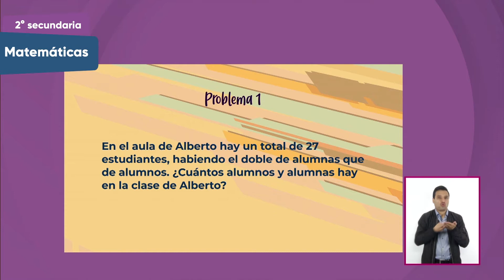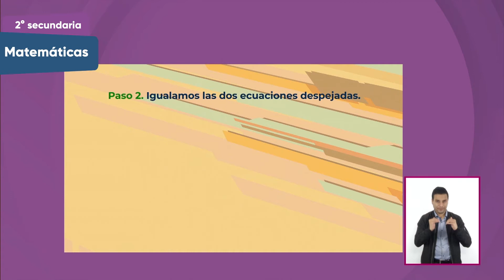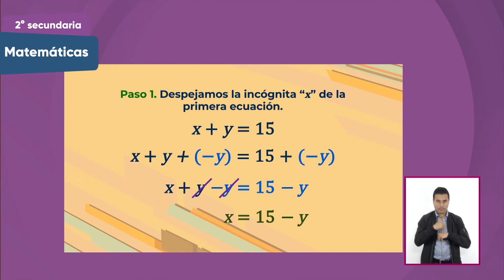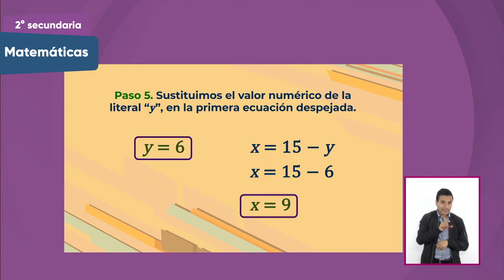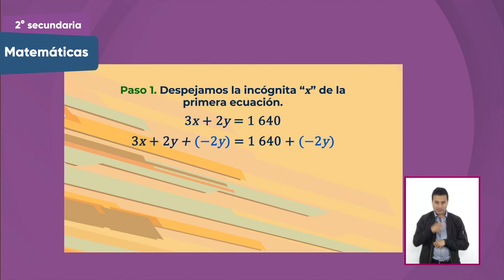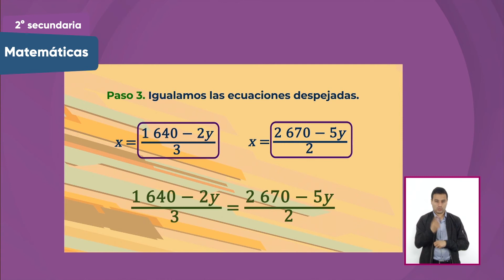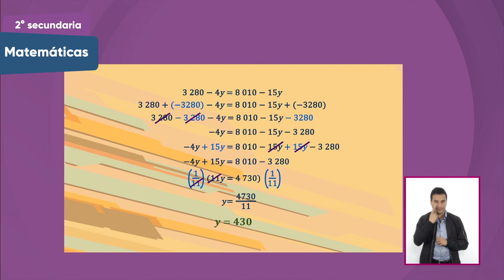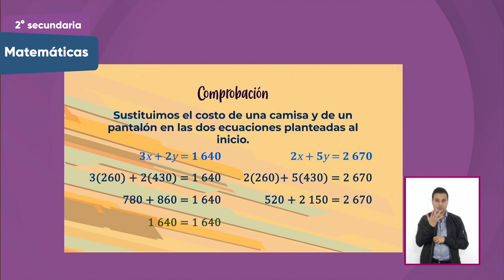2° Sec. -Matemáticas-Resolución de problemas mediante un sistema de ecuaciones lineales iguala. I.